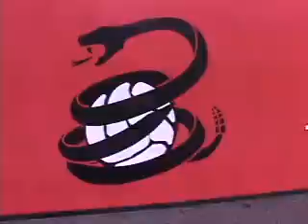MNT vs. Panama: Post-Game Reactions - Oct. 12, 2005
ussoccer.com's all_access video presents...Highlights and post-game reaction from the USA's 2-0 win vs. Panama.